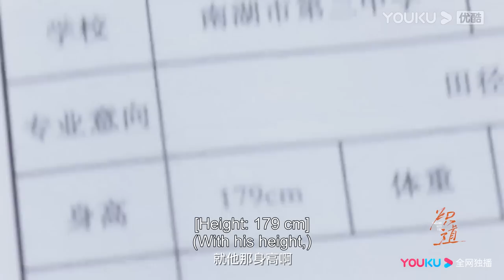ENGSUB【TRAILER】定档预告！燃爆荷尔蒙，金晨王安宇闪耀炽热青春 | 炽道 Falling Into You | 金晨/王安宇/迟嘉/李卓钊 | 优酷宠爱频道 YOUKU ROMANCE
★以下地区观看正片请移步优酷国际版APP：泰国，印度尼西亚，越南，马来西亚，新加坡，菲律宾，中国香港，中国澳门，中国台湾。欢迎下载优酷国际版APP，不管您所处何地都能享受《炽道》全集多语种字幕噢，加入优酷国际版APP会员，更能抢先观看更多会员集数！

★非会员更新时间：周四至周六18:00（UTC+8）更新1集

📺【炽道 Falling Into You】一次高中体育选拔赛，让热爱跳高却因身高受限的意气风发的阳光少年段宇成遇到了生命中的那个伯乐——经验丰富的田径助教罗娜。为了能得到更专业的指导与帮助，段宇成拼尽一切努力考进罗娜执教的大学，成为了罗娜的队员，开启了对跳高的逐梦之旅。梦实现的过程很残酷，要经历伤病、经历失败、经历旁人无法理解的孤独。但梦实现的过程也很甜美，因为每一点提升的欣喜，都能超越身体的痛苦和外界的质疑。从校级比赛开始，再到市级、省级、全国大学生运动会、全国田径锦标赛，段宇成一步一个脚印，一点一点攀登。越来越专业的体育赛场里，只有一样东西不会改变——那炽热的赛道，是他唯一的信仰。
🤍主演：金晨/王安宇/迟嘉/李卓钊/张凯莹/刘冠成/江宇顺/郭劲岐
🤍集数：26集